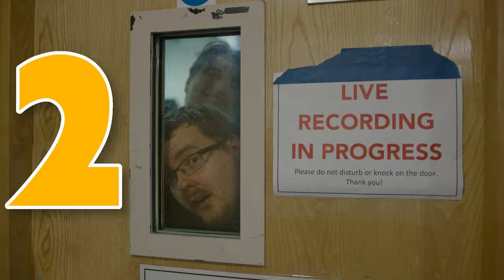Carousel TV Season 3 Episode 5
In episode 5 of Carousel TV, we are proud to present the work of two artists who challenge perceptions and show that learning disabled people deserve to be a more valued and visible part of the arts landscape. The episode ties into the International Women's Day theme to inspire inclusion.

Get ready for an impressive fusion of poetry and art as Electric Mutant X performs her spoken word pieces over her cosmic-themed creations.

We also share F.witch's new music video for her song, Ice Cream on Mondays, filmed at Stanmer Park House.

00:00 - Intro
00:37 - Electric Mutant X: Bio Electrix
02:24 - F.witch: Ice Cream on Mondays
05:20 - Electric Mutant X: On The Go Mental Zonal
06:22 - Oska Bright Film Festival Sizzle Reel
09:23 - Outro & Credits

At Carousel, everything we do is inspired by the talents and ambitions of the people we work with. Devised, made and presented by the artists themselves, Carousel is where learning disabled artists can explore, develop and create.

We’re here to provide a bridge between people with a learning disability and the wider community, ensuring their creativity can be valued and celebrated.